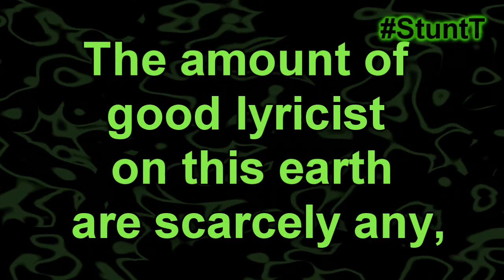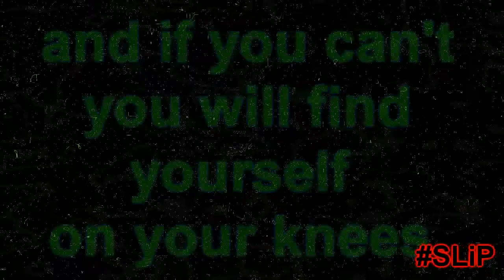StuntT- Rap Emperor (Ft. Drag and Slip)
Bored. trying something new... slips mic sucks...